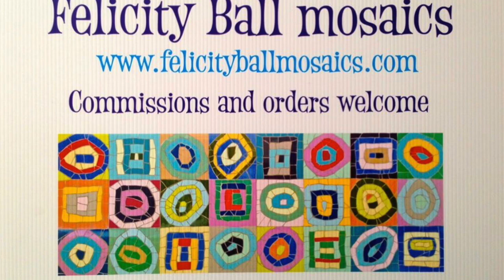Mosaic bistro tables from Felicity Ball mosaics HD 720p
I love making mosaic bistro tables for clients in all sorts of designs for all sorts of reasons!
This short film is a celebration of some I have made - I hope you enjoy it.